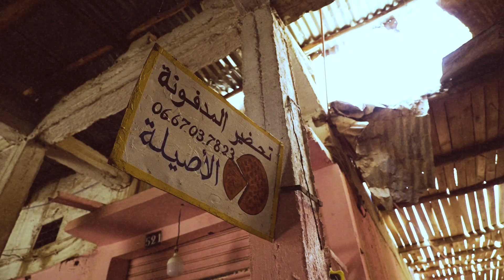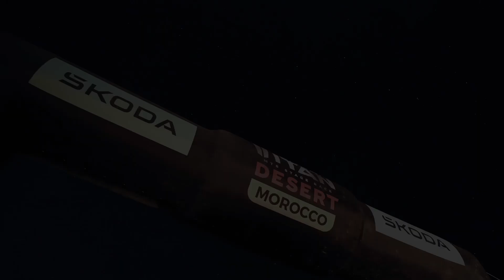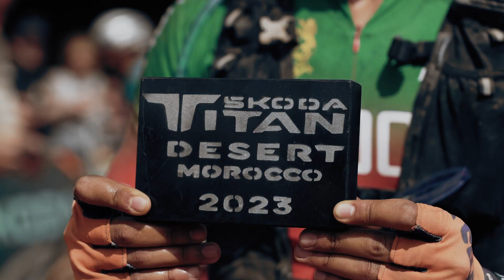AFTERMOVIE | ŠkodaTitanDesertMorocco2023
💥Tú has sido el protagonista de una historia única que ya ha cambiado tu vida.
Instantes imborrables, momentos capaces de alborotar nuestras almas.
Tantos momentos sufridos, luchados, disfrutados y reídos.
Ahora es momento de saborear lo que has conseguido, de seguir pedaleando juntos.
Recuerdos de arena construidos a base de baches superados por el camino.
No ha sido fácil, pero las experiencias nos regalan el mejor tesoro del mundo, la capacidad de sentir y vivir intensamente.
Vive tu vida, Alcanza tu propósito, Sé un Titan.💪🏻